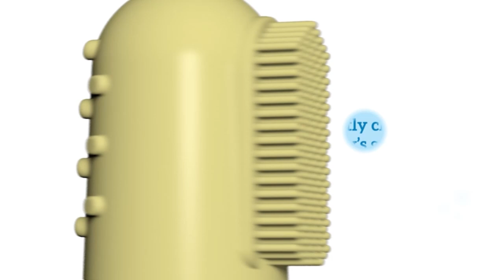Dr Brown’s™ Silicone Finger Toothbrush